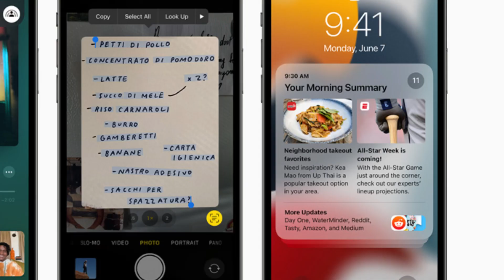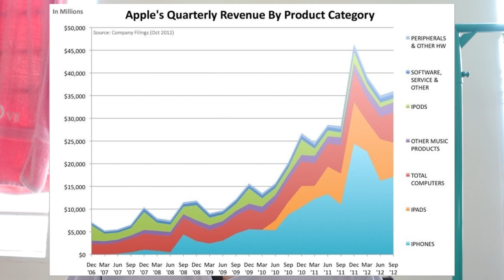វដ្តរបស់​ Apple ស្រាយចម្ងល់ ពេលណាបញ្ចេញ Software និង​ Hardware ថ្មី?